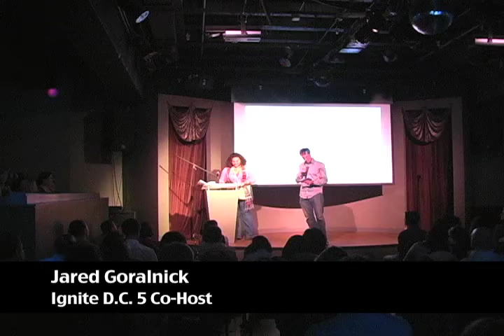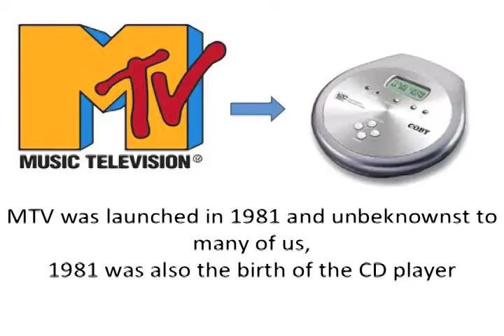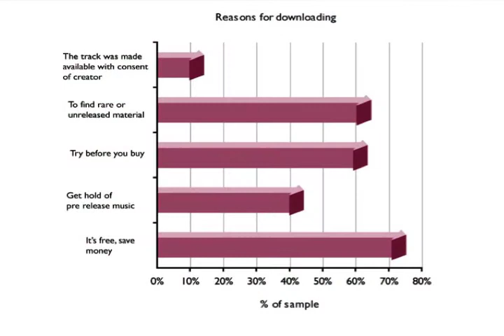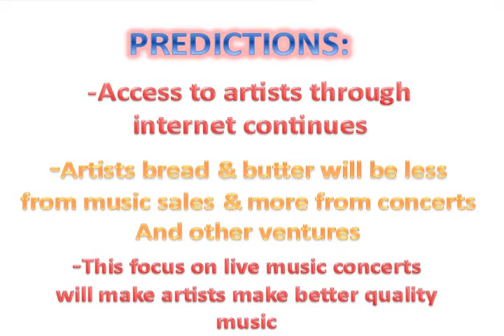Khadija Ali-Coleman: Facing the Music in the Future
Khadija Ali-Coleman's presentation at Ignite D.C. 5.